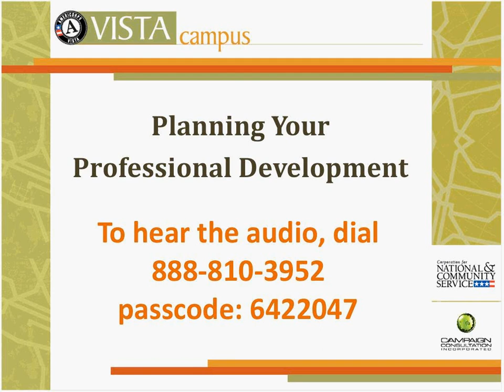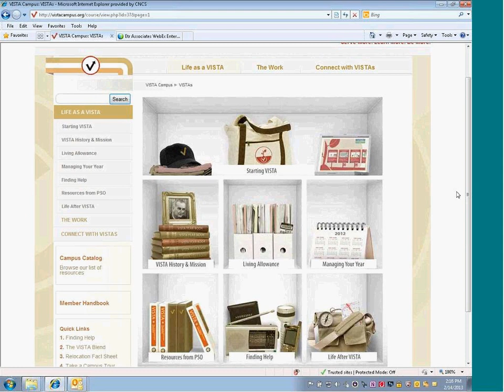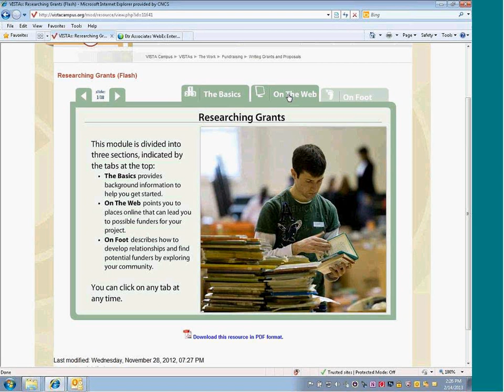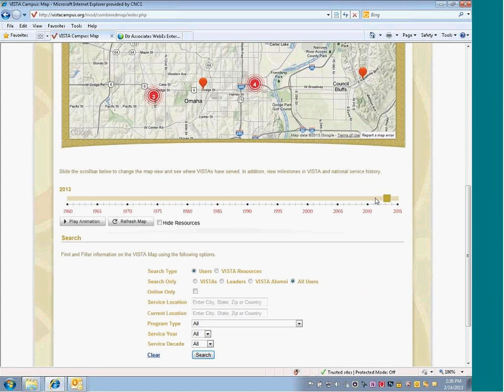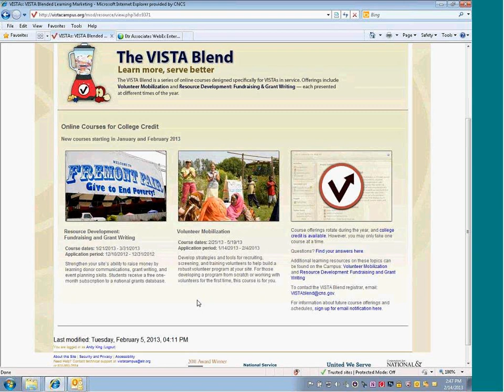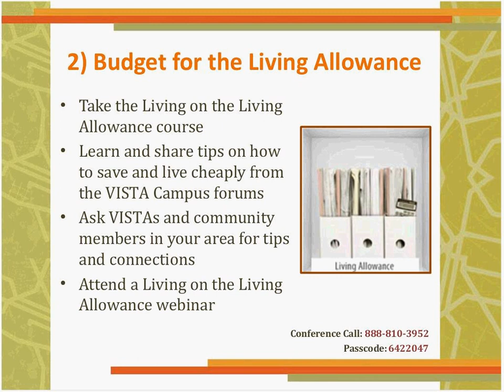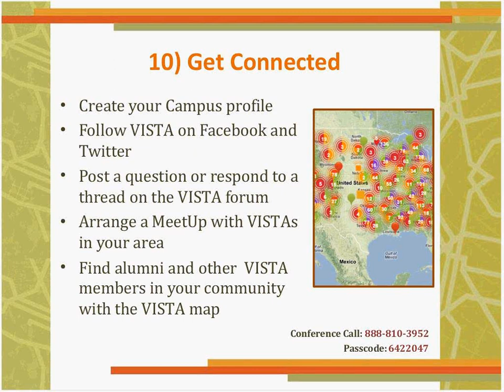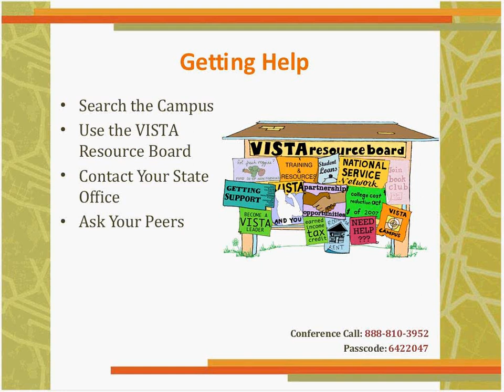Plan Your Professional Development Page Webinar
This session for new VISTAs will help you develop a plan for learning what you need to know to succeed in your VISTA service. Learn how to find essential resources that relate to your VAD,  connect with other VISTAs, find answers to your service-related questions, and launch your ongoing learning.